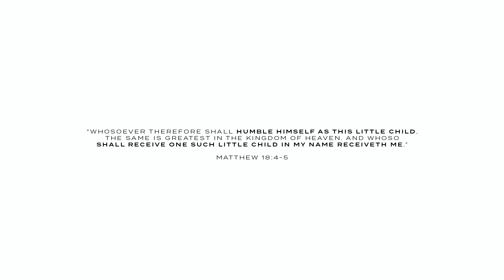2021 Western Day Promo Video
Western Day is annually a monumental day for The Pentecostals of Fort Worth. Food, Fun, and Fellowship for all ages.

"Whosoever therefore shall humble himself as this little child, the same is greatest in the kingdom of heaven. And whoso shall receive one such little child in my name receiveth me." Matthew 18:4-5

Experience Western Day 2021 with Child Like Faith.